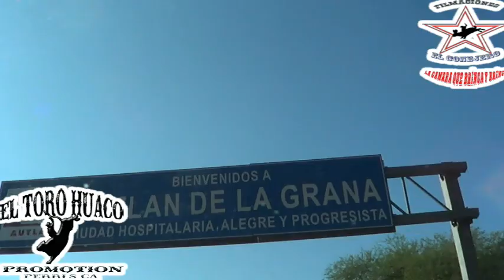LLEGADA DE LOS EJEMPLARES DEL TORO HUACO DE PERRIS CA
LES DEJAMOS LA LLEGADA OFICIAL DE LA GANADERIA DEL TORO HUACO DE PERRIS CA DONDE SE PRESENTARAN EL PROXIMO 23 DE FEBRERO EN LA CATEDRAL DEL JARIPEO RANCHERO PLAZA DE TOROS ALBERTO BALDERAS DE AUTLAN